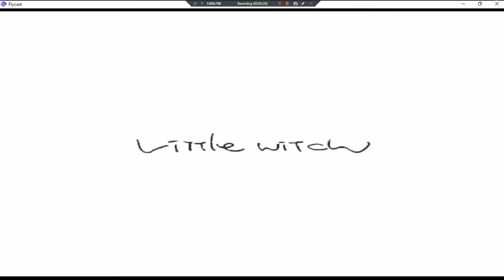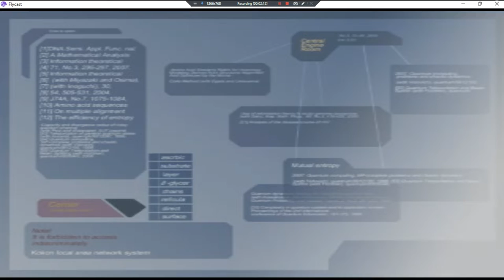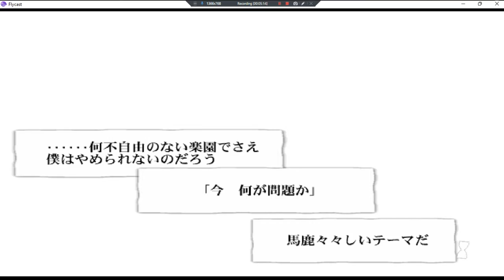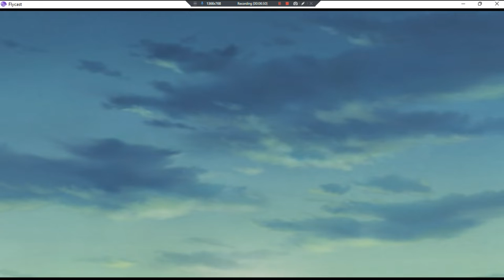Shirotsumesouwa Episode Of The Clovers •J• ~ GamePlay ~ OP&Gaming P1 ~ DC ~ 1080pᴴᴰ ~ 2022 ~ W11